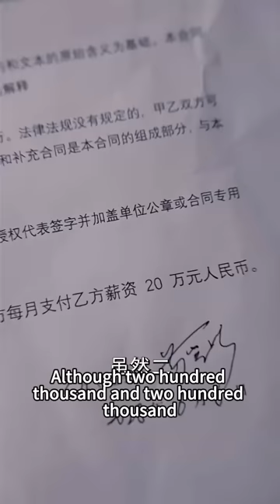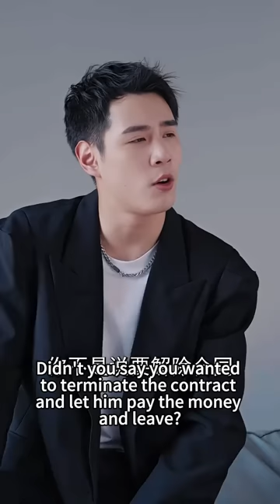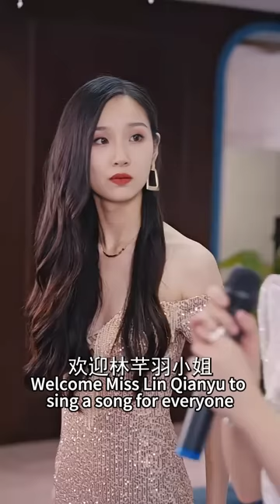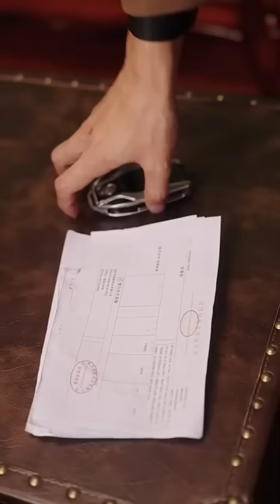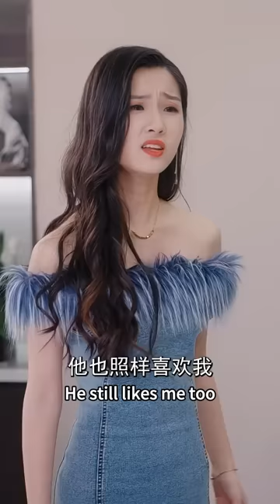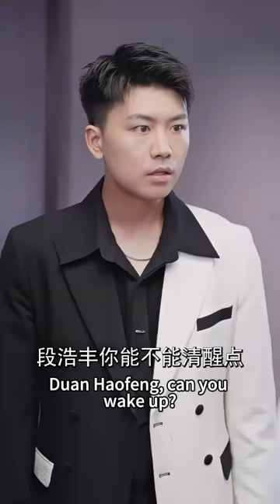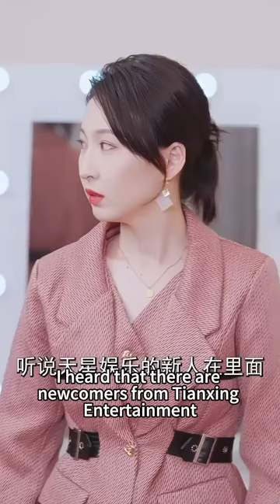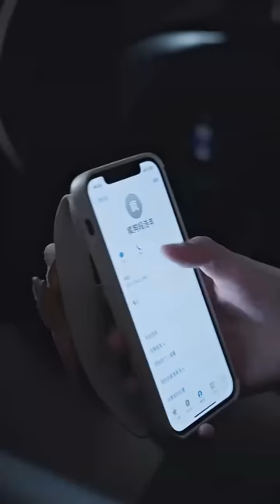總裁租女孩當白月光替身，哪料真的愛上她了，替身地位一夜反轉，女孩直接轉正做真正的總裁夫人#熱播短劇#霸道總裁#甜寵#替身文學#chinesedramaengsub